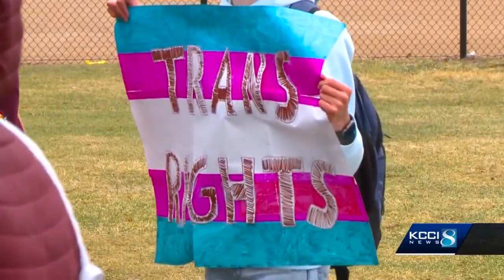Waukee students walk out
Transgender athletes